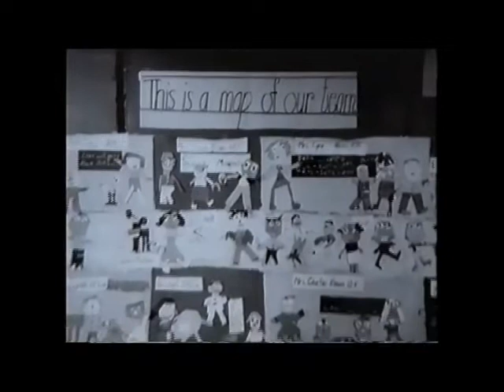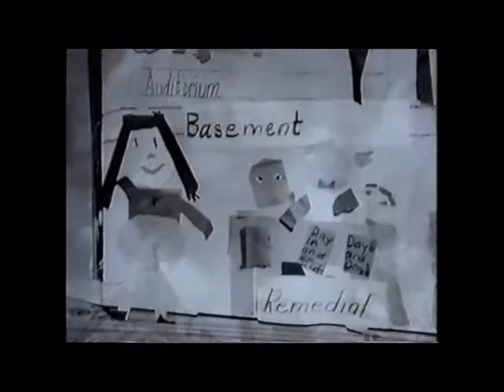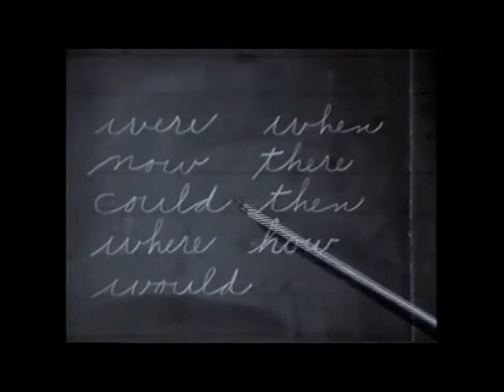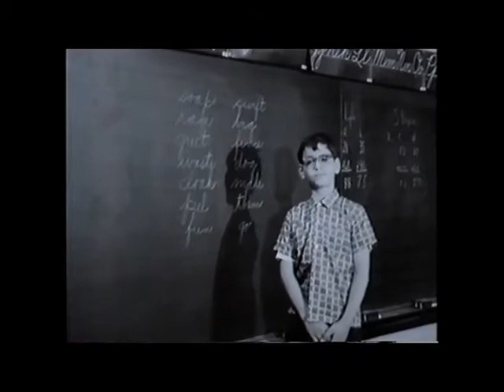An Experiment in Excellence, Part 2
A look into new and old methods of teaching at Pittsburg schools in the 1960s, including team teaching and AP classes.